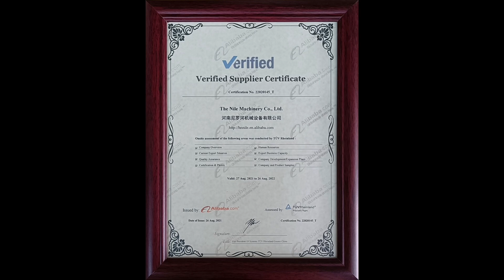محطة تكسير و غربال متنقلة ، شركة النيل للمعدات الصينية 🇨🇳 رواد صناعة التعدين و التكسير في السعودية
محطة تكسير و غربال متنقلة ، شركة النيل للمعدات رواد صناعة التعدين و التكسير في السعودية، الرياض
كسارة
كسارات
السعودية
جدة